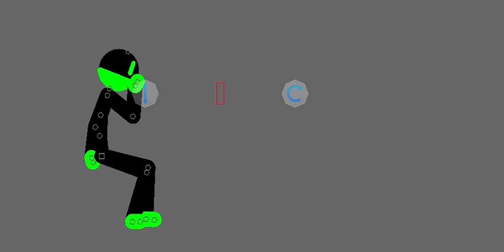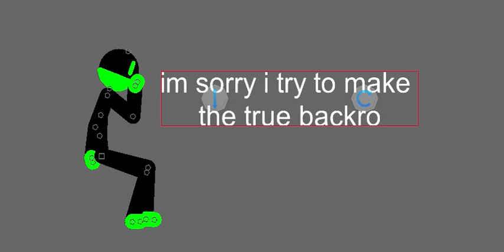im sorry...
should i make the backrooms series:(